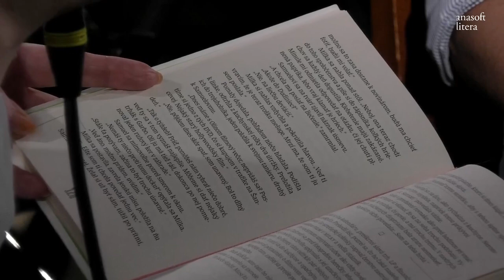Rozhovor s Dušom Martinčokom o jeho knihe Niekto sa nájde